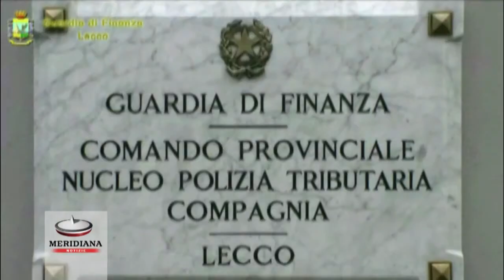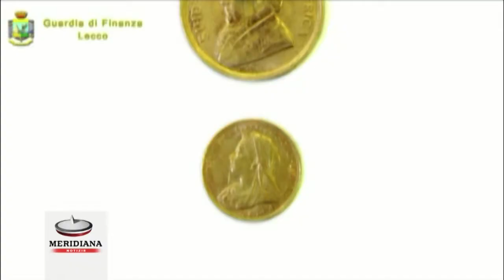Riscuoteva tributi ma parte li stornava per fini personali, arrestato imprenditore per peculato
I Finanzieri del Comando Provinciale di Lecco hanno arrestato il presidente di una società di riscossione tributi che, a partire dal 2008, invece di versare il danaro riscosso nelle casse degli enti locali, ne "stornava" illecitamente una parte per fini personali, tra cui acquisto automobili di lusso, viaggi, ristrutturazioni edilizie di appartamenti intestati a familiari e l'allevamento di cavalli da rodeo in due ranch, uno in Italia e l'altro negli Stati Uniti.